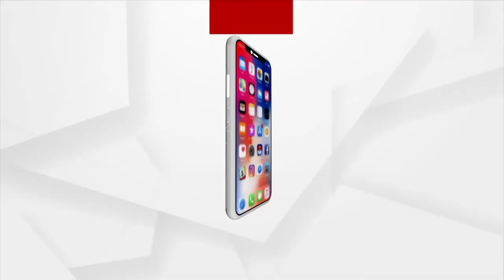ସତେଜ ସକାଳ : ଆଜିର ଅତିଥି ଓଡିଶୀ ନୃତ୍ୟ ଶିଳ୍ପି ତଥା ଅଭିନେତ୍ରୀ ଗାୟତ୍ରୀ ସାହୁ